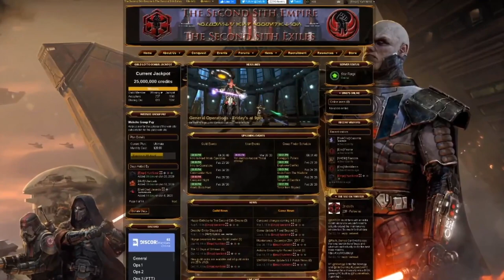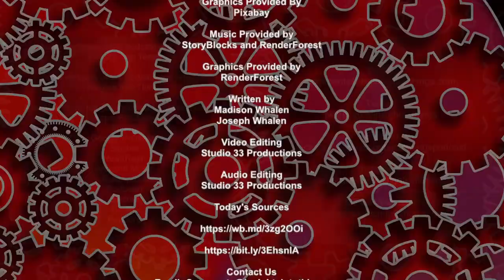Insights Into Teens: Episode 125 "Teens and Accountability"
This week we’re talking about teens and accountability. We’ll define what accountability is and how to hold teens accountable. Then we’ll talk about setting goals and how to help our teens realize those goals. Finally we’ll look at ways to help instill accountability in teens and help them make themselves successful.